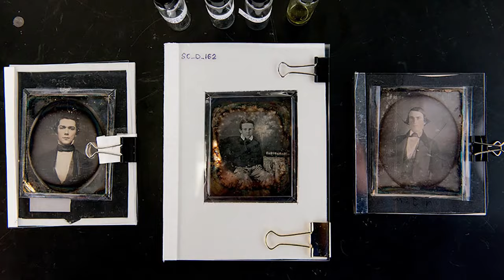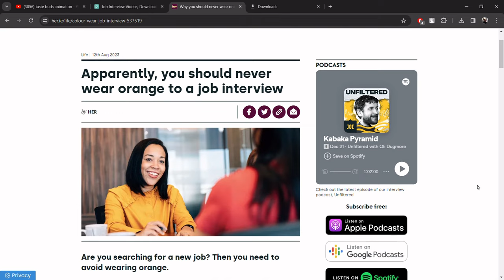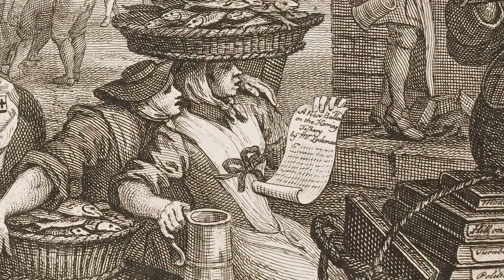World's first selfie and other facts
The world's first “selfie,” a self-portrait taken by Cornelius in 1839. Prints and Photographs Division. A 30-year-old man stood alone in the yard of his family's Philadelphia gas lighting business.
FOOTAGE;
Courtesy of Discerning History
Courtesy of BRIGHTSIDE
Courtesy of Fauquier ENT
Courtesy of Window to Moscow